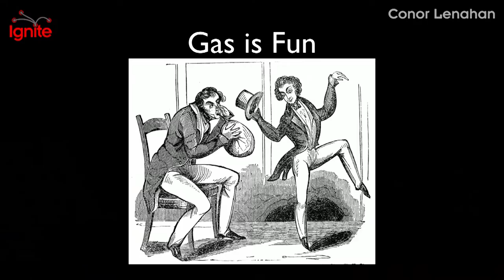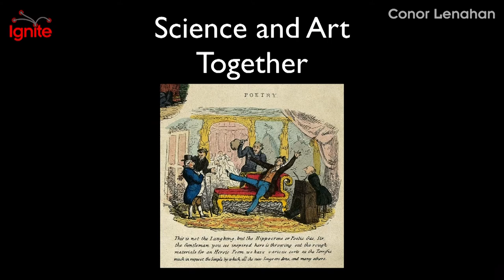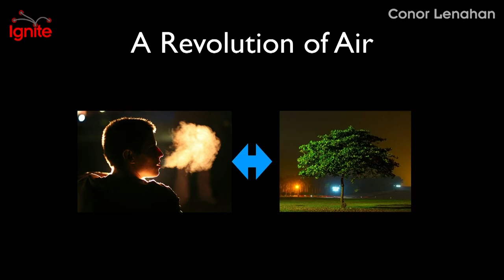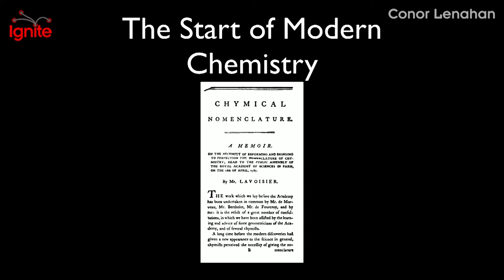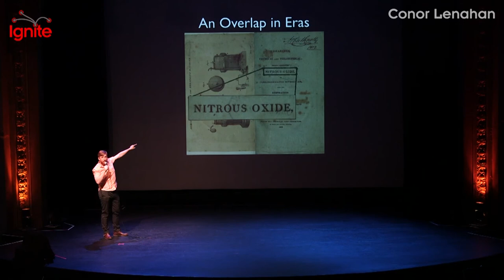Burn Your Idols | Conor Lenahan